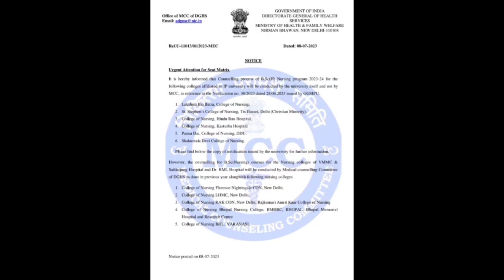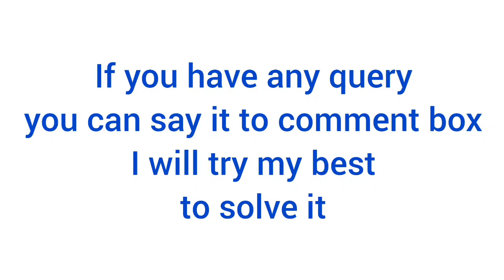latest notice by MCC 08/07/2023/ Regarding mcc counselling 2023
jenpas ug 2023 admit card download
jenpas ug 2023 admit card release date
jenpas ug 2023 preparation
jenpas admit card
jenpas ug admit card download
jenpas ug 2023 application form
jenpas ug previous year question paper
jenpas ug
jenpas ug 2023 syllabus
jenpas ug 2023 aspirants
jenpas ug cut off 2022
jenpas ug cut off 2023
jenpas ug counselling process 2023
jenpas ug 2023 counselling documents
jenpas ug course details
jenpas ug cut off marks 2022
jenpas ug cut off marks 2023
jenpas admit card 2023 release date
jenpas admit card download
jenpas admit card
jenpas admit
jenpas admit card 2023 download link
jenpas ug admit card 2023
west bengal jenpuah 2023
west bengal jenpas 2023
NEET 2023 Result Out এখন কার কি করা উচিত?
Neet 2023 marks vs rank and West Bengal expected cut off 2023
Dropper NEET 2024 Online Batch
NEET 2023 85% State Quota Cut off After Result
NEET 2023 West Bengal MBBS cut off
West Bengal State College-wise Cut-off Prediction
Marks vs College/neet cut off all category in west bengal
West Bengal Government Medical College Expected Cut Off
west bengal neet cut off 2023
NEET 2023 EXPECTED CUT OFF AIQ
NEET 2023 Expected Cut Off For Govt Medical Colleges
Good news for neet 2023 and 24
neet ug 2023 latest news today
WB ayush Expected Cut off 2023
west bengal homeopathy cut off 2023
west bengal veterinary cut off 2023
NEET 2023 Expected Cut Off & Priority list
NEET UG 2024 Prediction
NEET UG 2023 Cut Off
west bengal new mbbs colleges
west bengal new medical colleges
west bengal new govt medical colleges 2023
bds cut off marks 2023
bds cut off marks neet 2023
bds cut off marks 2022
bds cut off marks 2022 west bengal
bds cut off neet 2023
bds cut off marks 2023 west bengal
bds
bds west bengal cut off
bds west bengal
bds west bengal cut off 2022
bds west bengal cut off 2023
west bengal bds cut off 2023
west bengal bds cut off 2022
west bengal bds colleges
west bengal govt bds colleges cut off
bds cut off 2023
neet 2023 cut off bds
neet 2023 cut off for government colleges bds
neet 2023 expected cut off for bds students
neet cut off 2023 for bds private colleges in west bengal
neet cut off 2023 for bds government colleges in west bengal
neet ug bds cut off 2023
neet 2023 expected bds cut off bds
bds expected cut off neet 2023
bds expected cut off neet 2023 west bengal
wb bds cut off neet 2023
neet ug expected cut off 2023
neet ug 2023 west bengal cut off
neet result 2023
neet 2023
neet cut off for mbbs government college
neet cut off for mbbs government medical college
west bengal semi govt medical college cut off 2023
west bengal all govt medical college cut off 2023
neet 2023 west bengal expected cut off
rank vs marks neet 2023
west bengal neet cut off 2023 state quota
edu talks with medico
west bengal medical college cut off
west bengal medical college cut off neet 2023
2023 expected cut off neet
what should you do now with borderline marks in neet 2023
neet 2023 cut off wb
neet 2023 latest news today